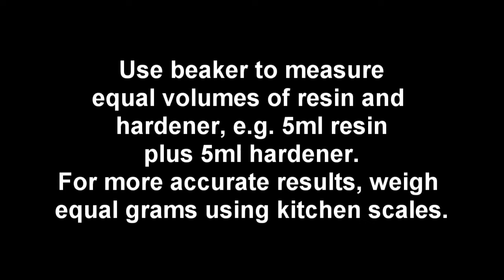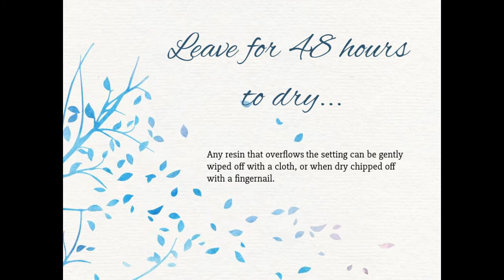Tutorial for DIY Resin Memorial Jewellery Kit | A Moment in Time | Cremation Ash Jewellery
This is a video tutorial for the DIY Memorial Jewellery Kit by A Moment in Time.
If you would like to purchase your own kit, your can find our collections

This kit comes with gold foil to add a beautiful touch to your resin piece. You can add in the cremation ashes of your loved one, or other memorial items such as a lock of hair, buttons, photographs, your loved one's favourite flowers, or other precious pieces.

If you have an open backed bezel, your kit will include some Dam tape. We recommend you purchase a sticky residue remover to help clean up your jewellery.
Alternatively, rubbing alcohol can also remove sticky residue without damaging resin. This can be bought in pharmacies, supermarkets, in Boots UK or online.

Written instructions on this tutorial can be found printed in your kit or accessed